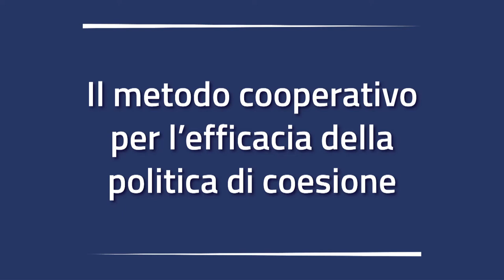Partenariato e sviluppo. Il metodo cooperativo per l’efficacia della politica di coesione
Talk.13 di RestartItalia.
Il partenariato, principio trasversale nella programmazione e attuazione della politica di coesione, è uno dei temi centrali dell’impianto strategico del Piano Sud 2030 che fa leva sul coinvolgimento permanente delle parti economiche e sociali e definisce un vero e proprio metodo cooperativo di attuazione rafforzata per l’implementazione delle politiche di sviluppo.

A un approfondimento sul tema è dedicato questa edizione dell’evento annuale di informazione e comunicazione il PON Governance e Capacità Istituzionale 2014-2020 che ha tra le proprie finalità strategiche il rafforzamento della capacità delle PA di attuare politiche per lo sviluppo e di migliorare la gestione dei Programmi finanziati dai Fondi Ue attraverso un migliore coordinamento tra i diversi livelli di governo.

Nella prima parte dell’evento il Ministro per il Sud e la Coesione Territoriale, Giuseppe Provenzano, si confronterà con referenti delle parti economico sociali in un dialogo aperto sul partenariato attivo quale leva per una programmazione e attuazione della politica di coesione attenta ai bisogni dei territori e come opportunità per trasferire innovazione nei processi di rilancio della competitività del Paese.

Nella seconda parte l’Autorità di Gestione del PON Governance e Capacità Istituzionale 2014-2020, Riccardo Monaco, farà il punto sull'azione del Programma Operativo per offrire strumenti e metodologie a supporto di processi collaborativi nella programmazione dei fondi SIE insieme alla Commissione europea ed esperti di politiche partenariali.

Conclude i lavori il Direttore Generale dell’Agenzia per la Coesione Territoriale, Massimo Sabatini.